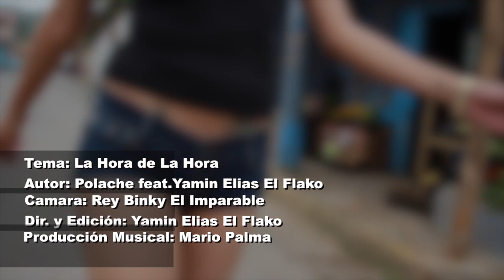Polache FT. El Flako - La hora de la hora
Les traigo este video grabado en ValleDeAngeles⁣⁣
Junto a mi amigo Yamin El Flako - "𝐋𝐀 𝐇𝐎𝐑𝐀 𝐃𝐄 𝐋𝐀 𝐇𝐎𝐑𝐀"